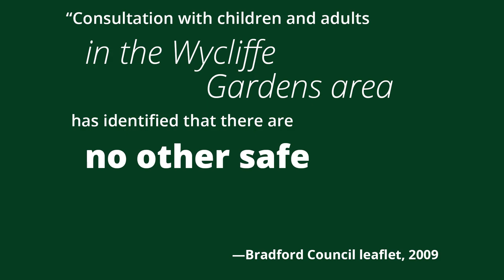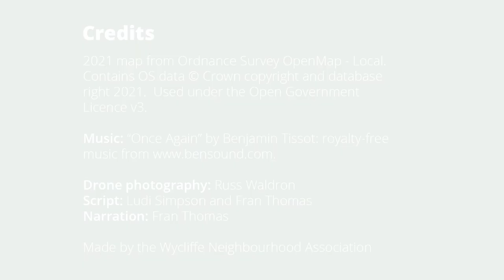Save Wycliffe Green Space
We're campaigning to save the green space near Wycliffe Road from development.  Watch our campaign video to find out more.

and clicking on the blue speech bubble to the left of "SH3/H - Wycliffe Road".

2021 map from Ordnance Survey OpenMap - Local.
Contains OS data © Crown copyright and database right 2021.  Used under the Open GovernmentLicence v3.